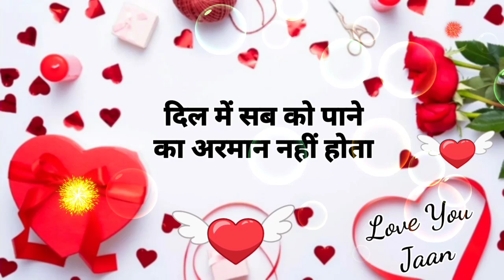🌹Good Night status | Good night video for whatsapp status | facebook msg greetings wallPaper